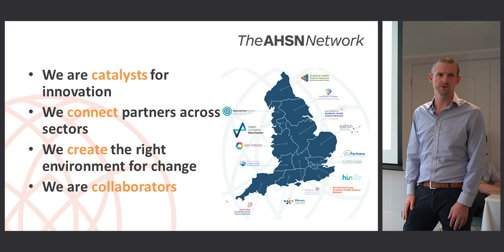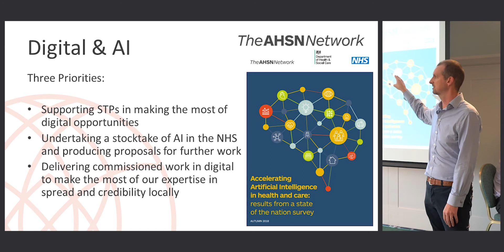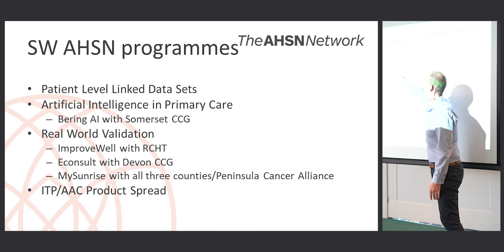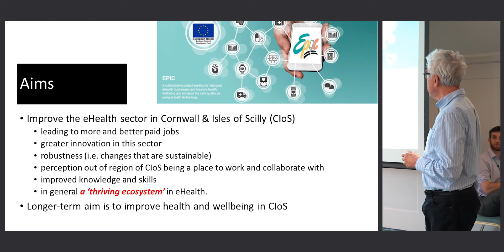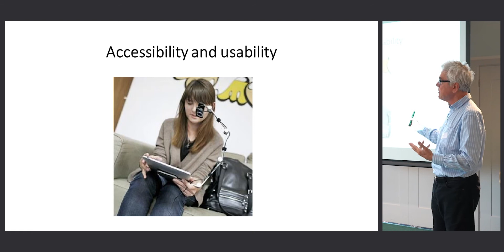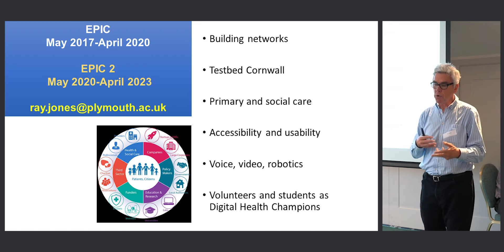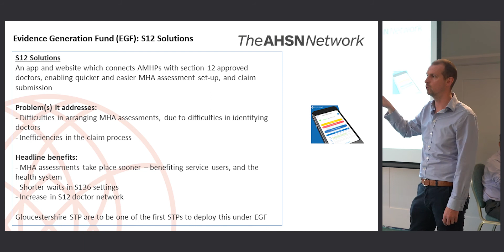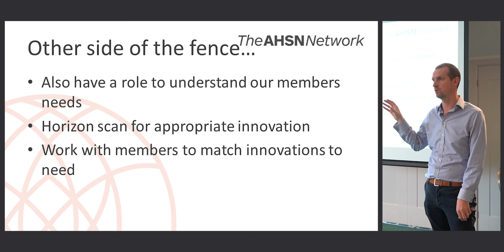The Role of an AHSN and the Spread of Innovations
Stuart Monk from South West Academic Health Science Network, presents a talk with Ray Jones, Professor of Digital Health at University of Plymouth, on the role of an AHSN and the spread of innovations.